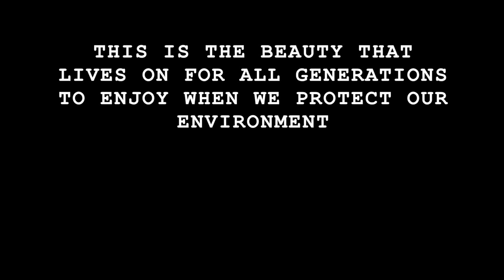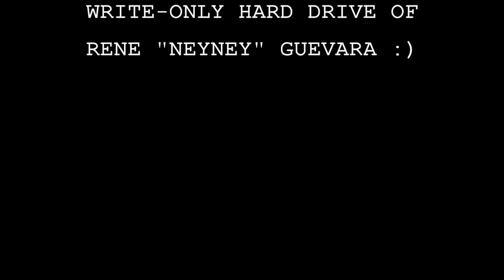Manta Ray Near the Surface at Tubbataha Reefs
We already surfaced and had placed equipment on chase boat when two manta rays showed up, so some of us jumped back in, and just observed them while swimming. I watched cousin Neyney as he held his breath underwater and took this series of video clips.
Please help preserve this beauty and bounty by protecting our environment. How do we do that? Among many things:
1)Do not throw any waste (garbage, human waste, chemicals etc.) in bodies of water.
2) When camping near water, camp at least 200 feet from any body of water. (more bury human and other bio-degradable waste, carry out waste that is not buried.
4) When camping on snow, carry out ALL waste. Poop buried in snow will be exposed and/or end up in the stream that you and others would drink out of downhill (GROSS!)
5) When living near water, keep a good distance from water, have proper sewage treatment system or septic tank, so human waste does not drain into the sea.
6) Follow fishing regulations.
(I slowed video down when the ray comes near for a better look)